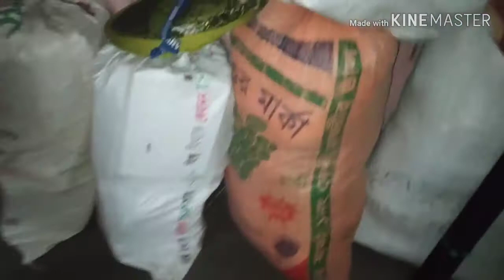এই বাসার শেষ রান্না বাসা পাল্টানোর প্রস্তুুতিনতুন বাসা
বাসা পালটানোর শেষ প্রস্তুতি
Nazma Bangladeshi Vlogger